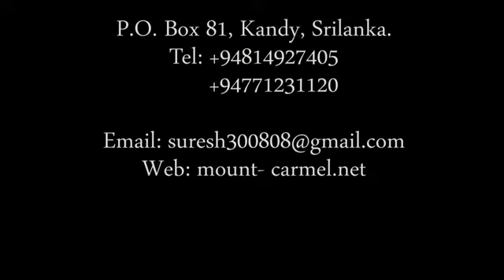One Mind/ එක්සිත/ ஒருமனம்/ Pastor Suresh Ramachandran